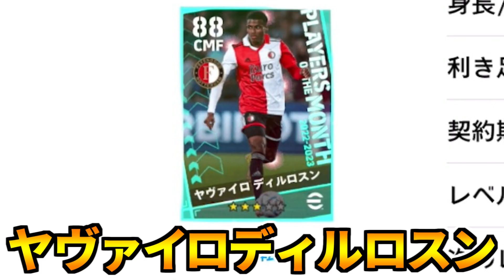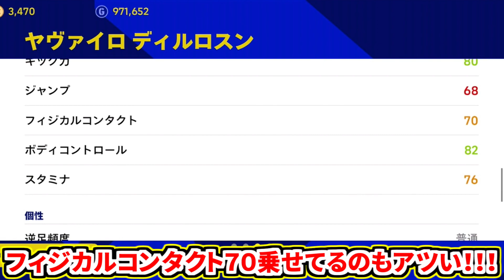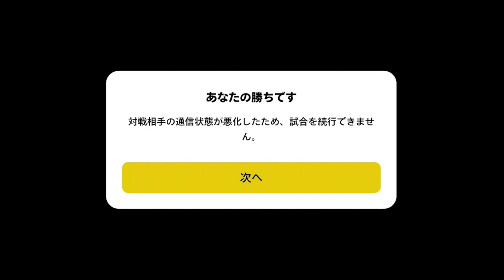【㊙️おすすめ星5級㊙️!!!】誰でも簡単に無料獲得できる指名契約権星3隠れぶっ壊れ選手が強すぎる！【eFootball2023アプリ/イーフト】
星3でこのクオリティーはアツい🔥🔥🔥
獲得してぜひ使ってみてほしい！

飛ぶぞ。